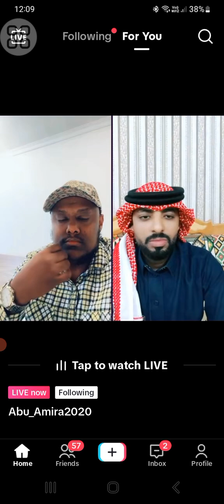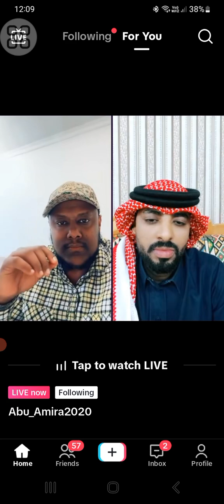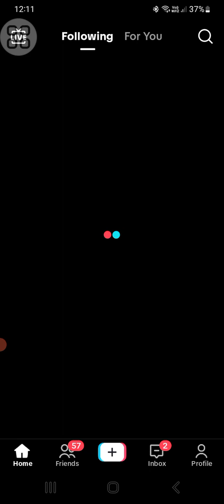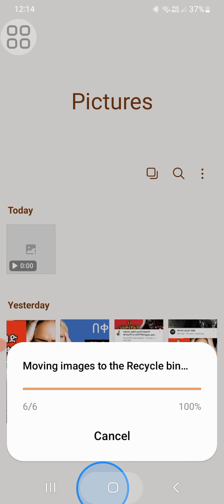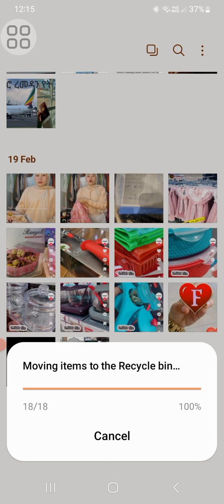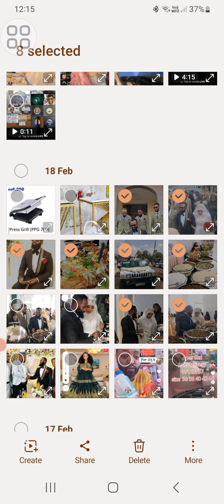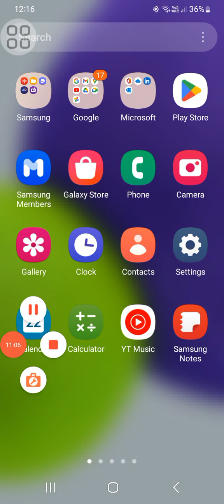ሁለተኛ ሚስት ማግባት ላሰባችሁ ስሙት አቡ አሚራን